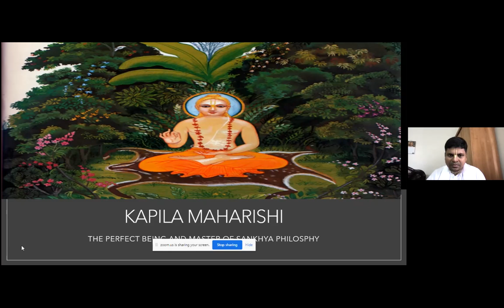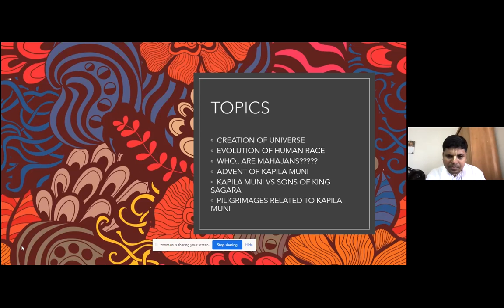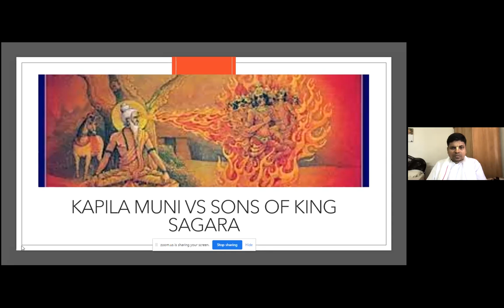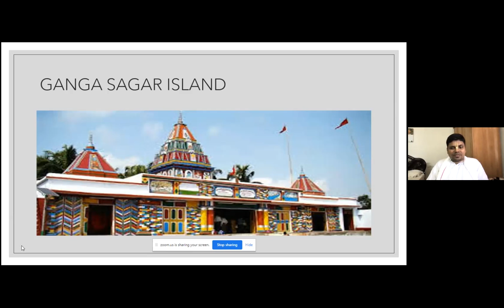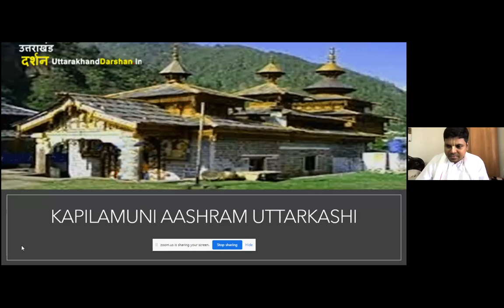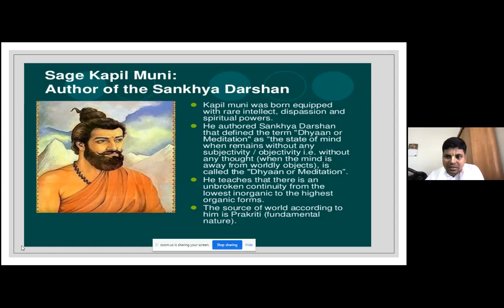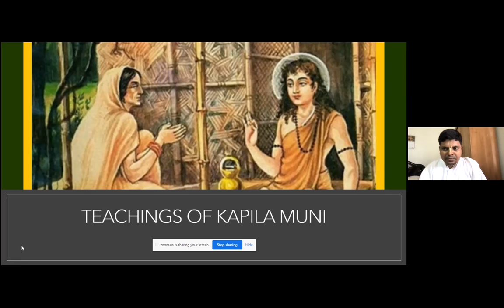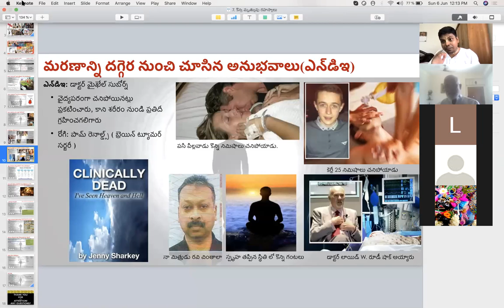The Great Mahajans - Kapila Mahamuni-HG Prasad Prabhu